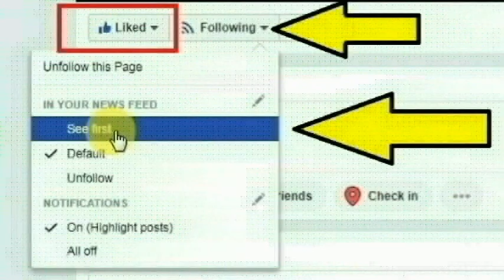பஞ்சாப் மாநிலத்தின் க்கிலா பாருன் கிராமத்தை சேர்ந்த நிர்மல் கவுர் செய்ததை பாருங்க | Thoothupura